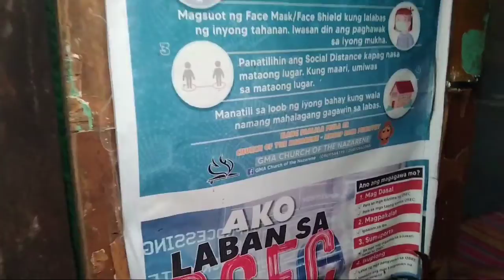pa UTANG/bonie mixed TV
katuwaan lang po mga ka kumang.